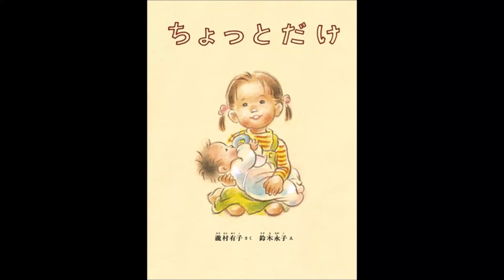【紹介】ちょっとだけ こどものとも絵本 （瀧村 有子,鈴木 永子）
今回紹介するのは、　ちょっとだけ　という本です。

この本は、保育園で毎月届く本のなかの1冊でした。

当時、３人目がお腹にいる時で次女はお姉ちゃんに、長女はさらにお姉ちゃんになるんだよ！と、なんだか・・自分ひとりで出産のプレッシャーを抱えきれなくて、子供にも分けてしまっていたような、そんな気持ちにゆとりの無い時期でした・・・。

帰宅して本を読みだすと、内容はまるで、次女が産まれたときを描いたような話でした・・・。
「ちょっと待って」「あとでね」「赤ちゃんのことしてからね」自分が言ってきたセリフで、いっつも待たせ、自分は泣いている次女に夢中。
その背後で、長女はなっちゃんのように私を見つめていたんだろうか・・・。
”じぶんはおねえちゃんだもん。”・・・言葉にはしませんが、赤ちゃんのお世話で大変なママに、”たいへん”をさせちゃだめなんだもん。本当は、そうに思っていたのかもしれないな・・。

だけど、やっぱり私もママにギュってしてもらいたい・・・。
見てあげなかったわけではないのですが、本当はもっともっと、甘えたかったんだろうな・・・。
そんな母親としての後悔してる部分が揺さぶられました。
「ちょっとだけでいいんですか？」・・・もっともっと甘えていいんだよ。
お姉ちゃんになるけれど、あなたも大事な赤ちゃんですよ。
２人目、３人目が産まれたときに、みんながママの大事な赤ちゃんなのよ。
愛おしい想いを伝えたくなる、上の子を「ギュ」ってしたくなる１冊です。
２人目が産まれたママ、ぜひ読んでみてください。